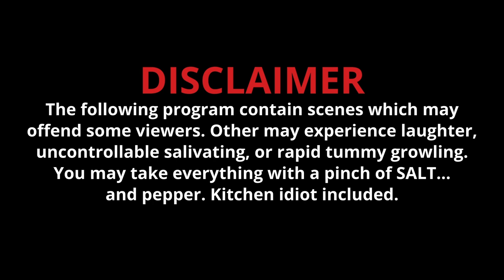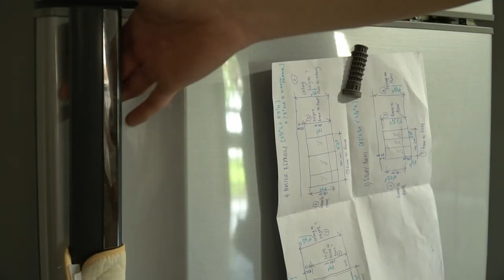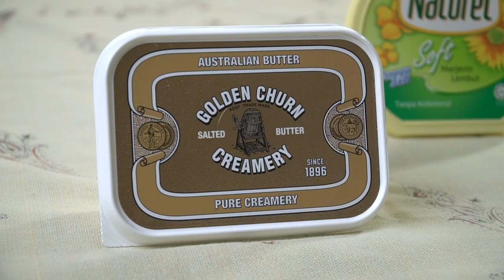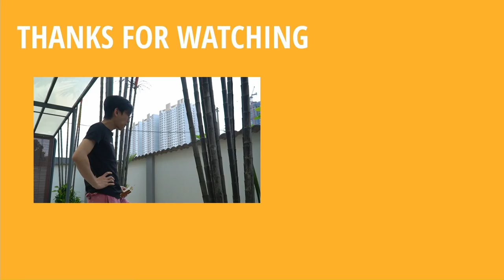Ep9: Butter vs Margarine (ft. Naturel & Golden Churn)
Hello my beautiful viewers! Today, we explore the differences between butter and margarine. People have this idea that margarine is more healthy than butter. Is this true? Join us to find out more!